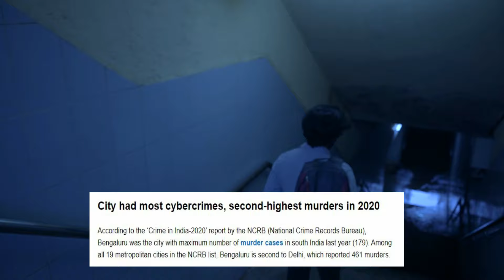SUBWAY[4K]Kannada[English subtitles]| Action Short Video| Shreyash| Sandesh| Santhosh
Subway is a action short made by team of young makers.
"Courage is knowing what not to fear" - Team subway
Dear friends , family and viewers scan the barcode given at the end of video and contribute for our upcoming short's to be made on real events.
Subway |Kannada |Action short video|
Short by: Shreyash
Cinematography: Sandesh_universal
Cast: Shreyash|Santhosh|Gajendra|Chidu|Mohan|Tejas
Thanking: NHAI